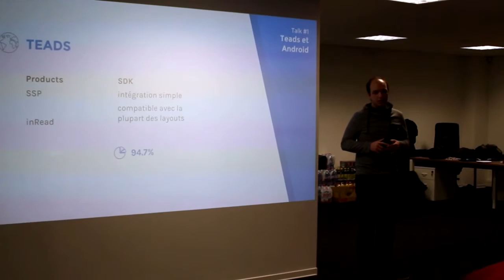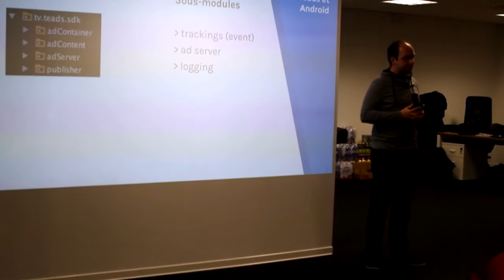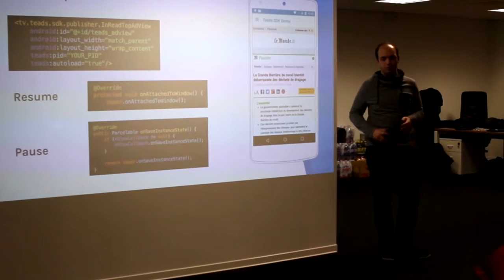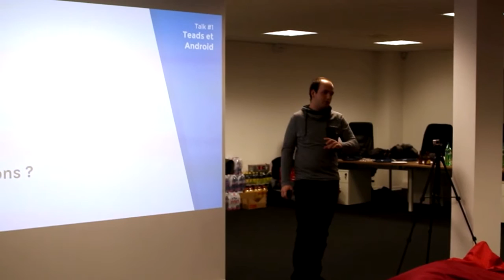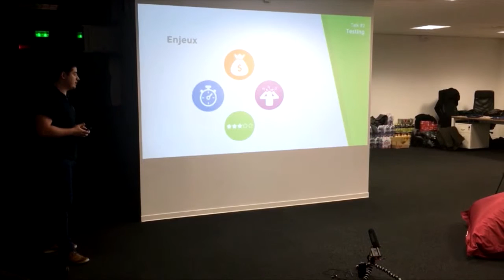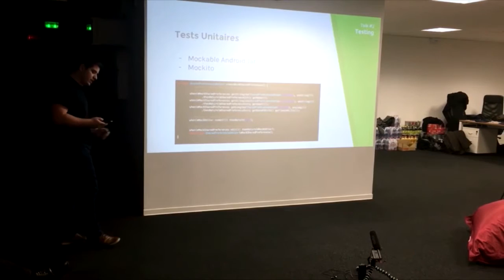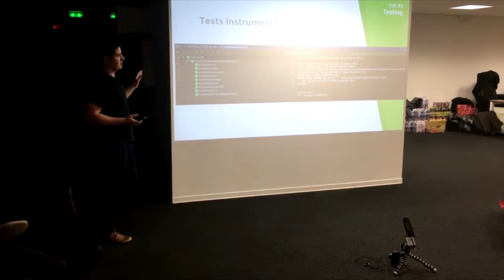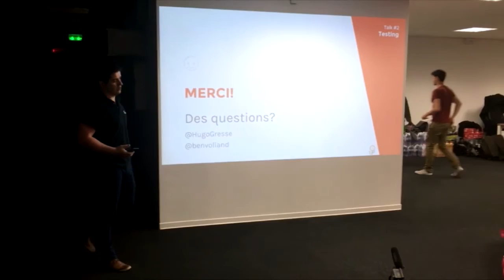MAUG - Présentation SDK Teads + tests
Talks : Hugo Gresse et Benjamin Volland